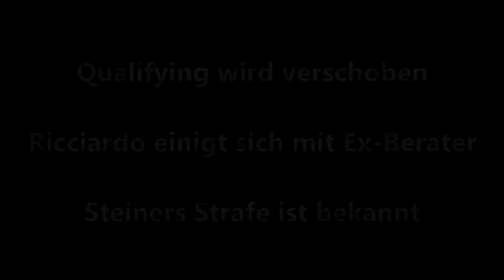Das Qualifying zum Japan GP wird verschoben | F1 News | Maik's F1 Channel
Es gibt weitere Infos zum GP und dem Zeitplan. Die japanische Formel 4 sollte als Gaststarter im Rahmen der F1 Samstag und Sonntag starten, doch dazu wird es wegen dem Wetter und der Zeitplan-Flexibilität nicht kommen. Das wurde nämlich komplett abgesagt. Weitere Infos im Video.